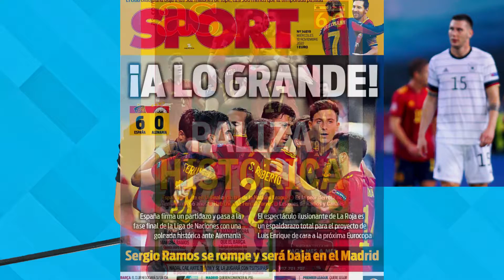اخبار فوتبال | اریکسن در راه آرسنال؟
سلام امروز اومدیم با یه اخبار فوتبالی روزانه دیگه و به بررسی اتفاقات فوتبالی توی چند روز گذشته مرور کنیم.

سر تیتر ها و معرفی - 00:00
00:25 - شکست المان مقابل اسپانیا
03:24 - احتمال پیوستن اریکسن به آرسنال
04:21 - آگوئرو و مسی با هم در  نیوکمپ؟
05:23 - اخبار دیگر
06:23 - بخش پایانی